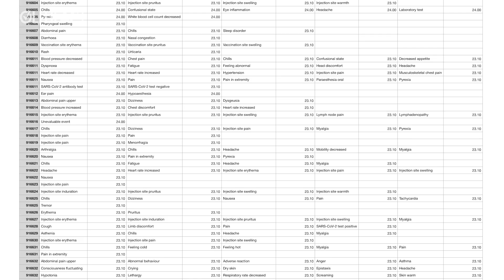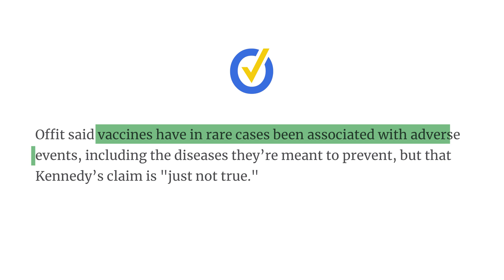Fact-checking the claim that the COVID-19 vaccine is the "deadliest"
Robert F. Kennedy, Jr., claimed that the COVID-19 vaccines are the most deadly, citing deaths reported in the CDC’s Vaccine Adverse Events Reporting System, an open database where anyone can report anything.

INTRODUCING: PolitiFact's Truth-O-Meter Minute. A fact-checker's guide to the headlines.